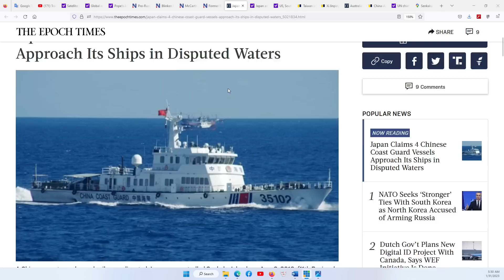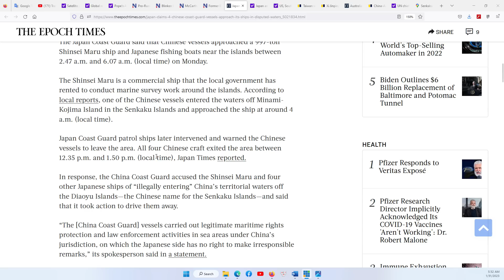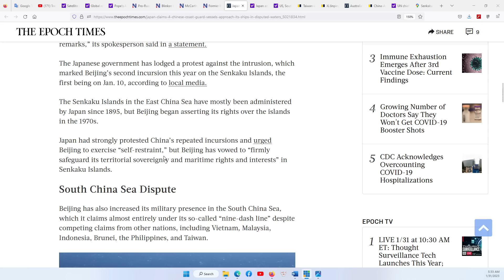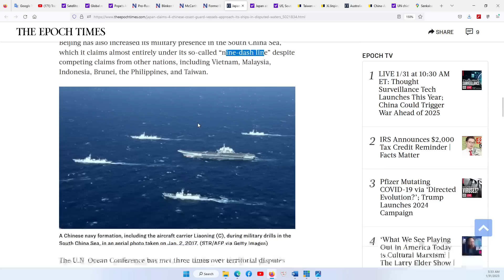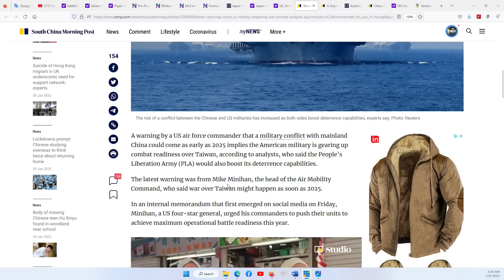HOUSTON P1 31/1/2023